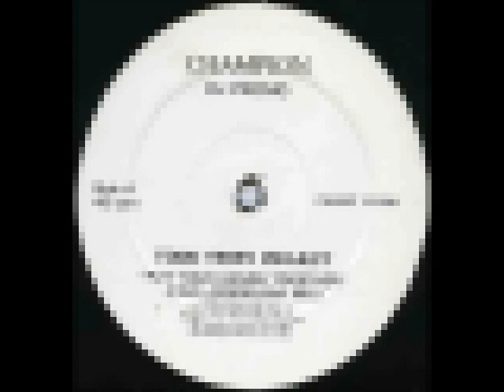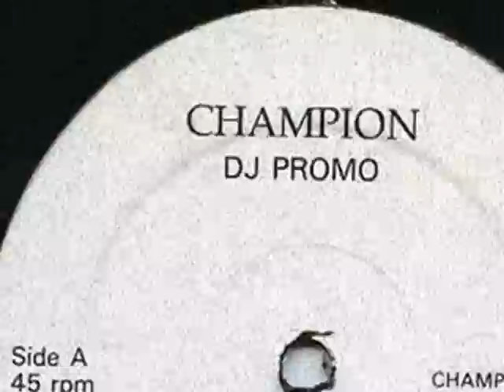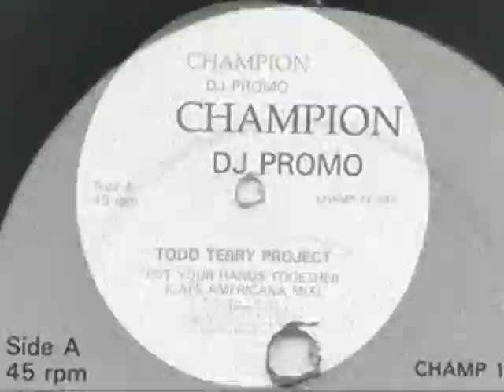Todd Terry - Put Your Hands Together (Cafe' Americana Mix) 1992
Todd Terry Project* ‎-- Put Your Hands Together
Label: Champion Records
Genre: Electronic
Style: House, Euro House
Year: 1992